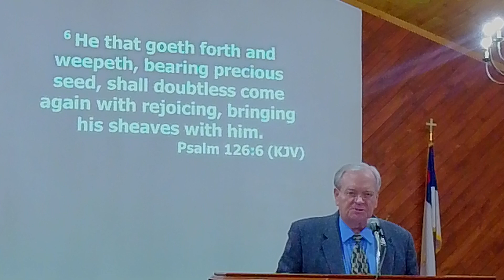The Tornado Apostolic Church Daily Devotion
Bro Ed Coleman
The Soul Winner's Joy
Part 1